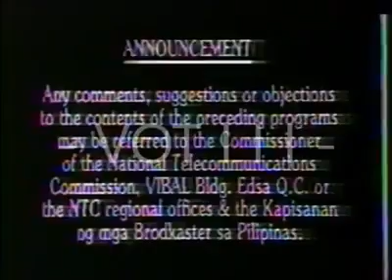ABS-CBN Sign-Off 1991